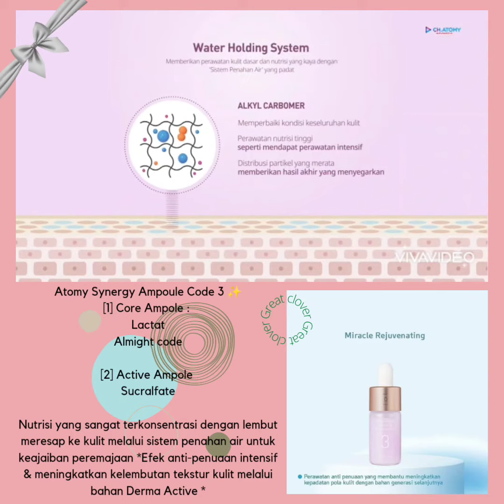Atomy Synergy Ampole Code 3